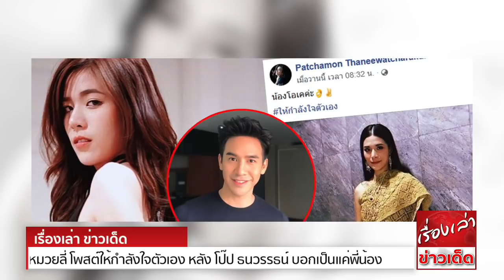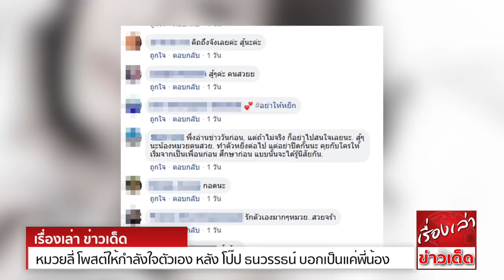หมวยลี่ โพสต์ให้กำลังใจตัวเอง หลัง โป๊ป ธนวรรธน์ บอกเป็นแค่พี่น้อง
หมวยลี่ AF พัชมน หรือ พัชอร ธานีวัชรกุล เคลื่อนไหวแล้ว หลัง โป๊ป ธนวรรธน์ วรรธนะภูติ บอกเป็นแค่พี่น้อง โพสต์ให้กำลังใจตัวเอง พร้อมแจงสัมพันธ์ ยันไม่คิดเกาะกระแสฝ่ายชายดัง
ภายหลังพระเอกหนุ่ม โป๊ป ธนวรรธน์ ออกมาให้สัมภาษณ์ถึงกรณี มีข่าวลือพระเอกหน้าหวานมีเมตตากำลังซุ่มคบหาอยู่กับนักร้องสาวแซ่บ ซึ่งหวยก็ไปต้องที่เจ้าตัว ส่วนฝ่ายหญิงก็คือ หมวยลี่ AF
งานนี้พระเอกหนุ่มก็ยอมรับว่ารู้จักกันจริง แต่อยู่ในสถานะแค่พี่น้องเท่านั้น
ล่าสุด หมวยลี่ก็ได้ออกมาเคลื่อนไหว ภายหลังฝ่ายชายให้สัมภาษณ์ไปว่าเป็นเพียงพี่น้องกัน ในเฟซบุ๊กส่วนตัวว่า "น้องโอเคค่ะ ให้กำลังใจตัวเอง" ซึ่งก็มีแฟนๆเข้ามาแสดงความคิดเห็น และให้กำลังใจเจ้าตัวเป็นจำนวนมาก
ซึ่งก็มีบางฝ่ายที่เข้ามาโจมตี พร้อมบอกว่า นักร้องสาวควรเลิกเกาะกระแสพระเอกดังได้แล้ว ไม่มีอะไรดีขึ้นเลย พร้อมสงสัยว่า อีกฝ่ายเลิกกับนักร้องในสังกัดเดียวกันตั้งแต่เมื่อไร
อย่างไรก็ตาม หมวยลี่ก็ได้ออกมาให้สัมภาษณ์ถึงเรื่องนี้ผ่านรายการ ROOM SERVICE NEWS ทางช่อง True Inside HD ว่า ได้คุยกับโป๊ปจริง แต่ในฐานะแค่พี่น้องเท่านั้น ตามที่ฝ่ายชายพูดเลย มีความรู้สึกดีๆและมิตรภาพที่ดีต่อกัน
เขาเป็นพี่ที่น่ารัก เป็นคนดี ถามว่าแปลกใจไหมที่คนโยงมาหา คืออาจจะเป็นเพราะคนตีความจากการโพสต์โซเชียลต่าง ๆ มากกว่า ส่วนชื่อไอจีของตนก็ย่อมาจากชื่อจริงของตน ไม่ได้เกี่ยวอะไรกับฝ่ายชายเลย